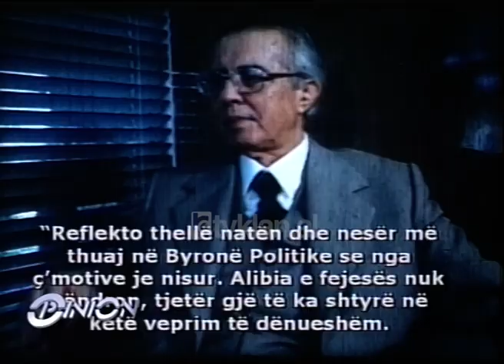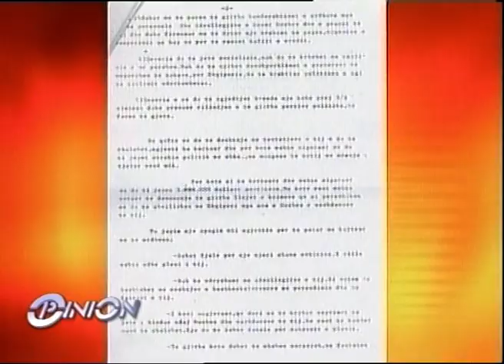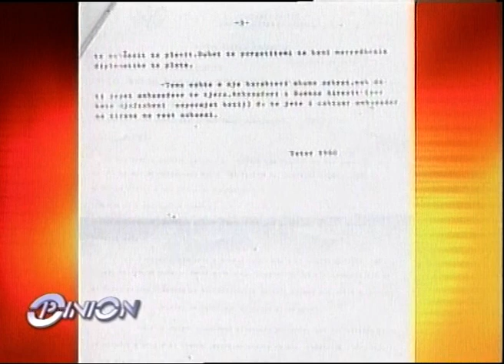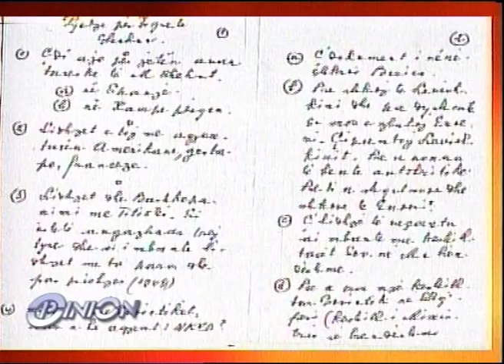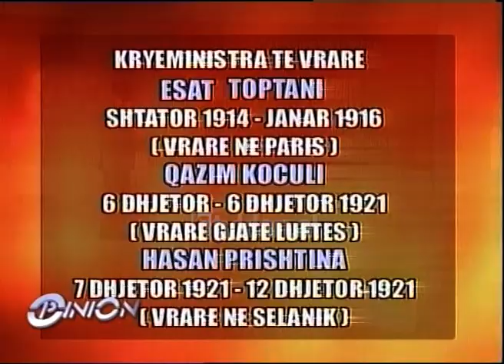Opinion - Emision per Mehmet Shehun 2 (15 dhjetor 2005)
Nje emision nga Blendi Fevziu
Në serinë e dytë të emisionit “Opinion” të gazetarit Blendi Fevziu kushtuar jetës dhe karrierës së ish-kryeministrit Mehmet Shehu trajtorhet nata mes 17 dhe 18 Dhetorit të 1981 dhe dëshmitë e personazheve që u gjendën pranë tij mëngjesin e 18 Dhetorit.
Përmes emisionit të realizuar më 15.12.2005 Fevziu vë përballë dëshmi të disa personave, të cilët mendojnë se ishte vrasje dhe disa të tjerëve, të cilët mendojnë se ishte vetvrasje.
“Mëngjesin e 18 Dhjetorit, si zakonisht do të vazhdonte mbledhja e Byrosë Politike. Unë nxorra makinën dhe po prisja të shoqëroja Mehmetin. Isha poshtë shtëpisë... Kur dëgjoj një ulërimë. Na njoftojnë që bashkë me doktorin të ngjiteshim lart. Gjej në koridr Ladin, i cili më thotë të shikoja Mehmetin. Futem në dhomë dhe e shikoj të zverdhur, me sytë mbyllur, gojën të mbyllur dhe  mendova se i kishte rënë të fikët. Ngrita batanijen që t’i masja pulsin dhe dora e tij ishte gjysmë e ngrirë. Tek xhepi i këmishës shikoj një njollë të zezë dhe mbi batanije, tek këmbët e tij ishte pistoleta. “Mos tham, paska vrarë veten”. Në dhomë shikoj hijen e një dore, ishte Ladi i cili kishte marrë në dorë letrën. Shkoj tek telefoni dhe marr Ramizin, i them se Mehmeti kishte vrarë veten dhe ai më përgjigjet: “Jooo, ore”. I thash që ai ka lënë edhe një letër, kur dëgjoi këtë ai u tërbu fare dhe më tha: “Mos e lexojë njeri letrën, do ta hajë e zeza, do t’i bëj këtë e atë”. Ka ardhur Ramizi me Kadriun tek shtëpia e Mehmetit për të marrë letrën. Ramizi qëndroi poshtë dhe Kadriu u ngjit në katin e dytë. Kadriu pa Mehmetin dhe u drodh e mbushi sytë me lot. Aq e rëndësishme ka qenë ajo letër sa kushdo që e preku me dorë gjeti vdekjen”, tha .

Në të vërtetë letra u bë publike në vitin 2002, 21 vjet pas vdekjes së Mehmet Shehut. Në faqen e parë shkruhej: “Ta hapë personalisht shoku Enver e askush tjetër”, tha Ali Çenaj.
Nuk dihet se sa autentike ishte letra, pasi mënyra se si është shkruar nuk të krijon bindjen që ai po shkon drejt vdekjes pasi në të shkruan: Rroftë komunizmi dhe poshtë reaksioni.
Por sipas Presidentit Ramiz Alia, Mehmet Shehu kishte vrarë veten dhe se historia komplikohej kot.
“Mehmeti ishte njeri me një karakter tepër të vështirë dhe nuk duronte dot të kritikohej dhe të jetonte me një barrë në kurriz pas asaj që i ndodhi. Ne të tërë u habitëm që ai vrau veten”, tha Alia.

Vetëm rreth 3 orë pasi u gjet i vdekur në shtartin e tij, Mehmet Shehu nisi të etiketohej si armik i partisë, ndërkohë që Byroja nuk kishte patur kohë të nxirrte një konkluzion.
Mëngjesin e 18 Dhjetorit Istref Myftari, i cili ishte edhe shefi i Laboratorit të Kriminalistikës në Ministrinë e Rendit merr një njoftim të rëndësishëm.
“Sa hyra në zyrë, më merr në telefon drejtori i hetuesisë dhe më thotë që ka ndodhur një ngjarje e rëndë. Në ngjarjet e rënda unë shkoja gjithmonë dhe merrja me vete edhe një ekspert, por atë ditë më thanë të shkoja vetëm. Më bëri përshtypje se në shtëpinë e Mehmetit na priste zv. ministri i Brendshëm, i cila na tha se Mehmet Shehu kishte vdekur. Ishte lajm i papritur dhe i rëndë.  Mehmet Shehu ishte kryeministër i vendit, por detyra është detyrë dhe duhet bërë. Shkuam në dhomë dhe nisëm këqyrjen e vendit të ngjarjes. Përveç grupit hetimor kanë qenë edhe dy persona të tjerë, një prej tyre ishte edhe mjeku i Mehmetit, Ali Çenën nuk e mbaj mend. Skena e ngjarjes ishte normale. Në vetëvrasje ka një parapërgatitje dhe personi do që ta lërë në rregull vendin. Në përfundim të gjithë këqyrjes unë kam arritur në përfundim se ishte vetëvrasje”, tha Myftari.
Sipas procesverbalit të mbajtur nga hetuesi i çështjes Koço Josifi një nga dëshmitarët ka qenë Ali Çenaj, i cili në intervistën e tij për “Opinion” në vitin 2005 ngre dyshime lidhur me procesin hetimor dhe “zhdukjen” e provave.

“Grupi i ekspertëve ka ardhur pas gati 2 orësh dhe filluan të bëjnë kontrollin e dhomës. Tek komodina ishte një gotë me një lëng të verdhë sepse ai zakonisht pinte kamomil ose lule bliri, por mënyra se si u zhduk ajo gotë mua më lë të dyshoj shumë. Ne shkuam tek zyra e Mehmetit dhe kur u kthyem gota ishte zhdukur. Më pas e gjetëm të larë dhe të kthyer përmbys në lavaman. Kjo më lë të dyshoj se aty mund t’i kenë futur ilaç gjumi dhe mund ta kenë asgjësuar”, shton Çenaj.
Televizioni i vetëm në Shqipëri në atë kohë jep lajmin për vdekjen e ish-kryeministrit në mënyrë shumë të vakët. Mediat botërore transmetojnë lajmin duke futur në thonjza vetëvrasjen, ndërkohë që një pjesë e tyre shkruanin se Mehmet Shehu ishte eleminuar.